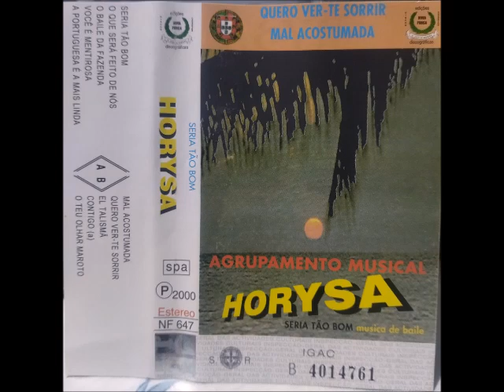agrupamento musical horiysa contigoa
agrupamento musical horiysa

          LADO A

agrupamento musical horiysa sera tao bom
agrupamento musical horiysa o que sera feito de nos
agrupamento musical horiysa o baile da fazenda
agrupamento musical horiysa voçe e mentirosa
agrupamento musical horiysa A portuguesa e a mais linda

          LADO B

agrupamento musical horiysa mal acortumada
agrupamento musical horiysa quero ver-te sorrir
agrupamento musical horiysa el talisma
agrupamento musical horiysacontigo(a)
agrupamento musical horiysa o teu olhar maroto

desfrutem abraços